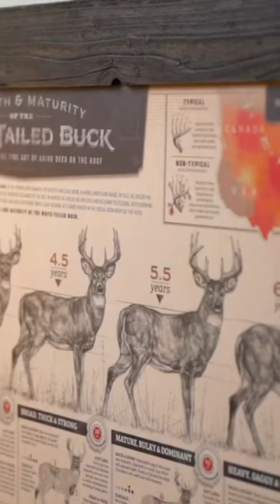Growth and Maturity of the Whitetail Buck